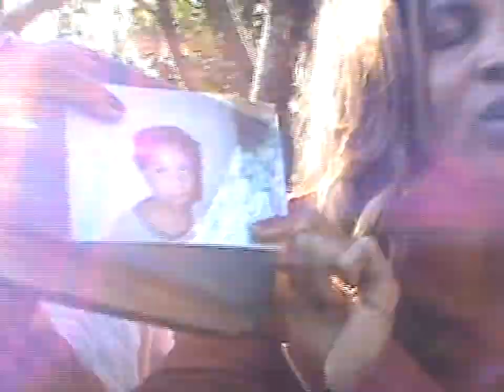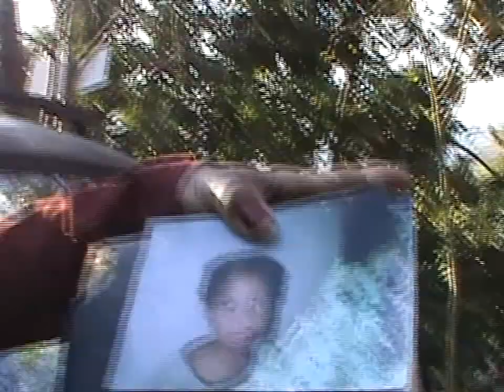PLANTÃO NOVA TV FRIBURGO RJ PROGRAMA DE TV OSCILA ENTRE SONHOS E TUMULTO - OLARIA 04 07 14